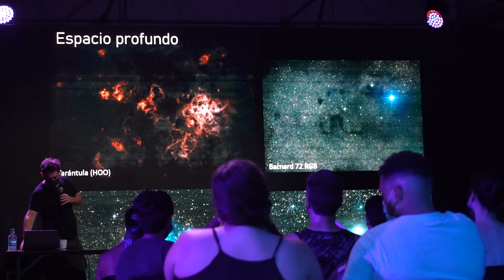Viaje a las estrellas 🚀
🚀 Al infinito... ¡y más allá!

Este fin de semana, en Tecnópolis, andamos con la cabeza en las 💫 estrellas: muchísimas actividades nos permitirán conocer más sobre el Universo.